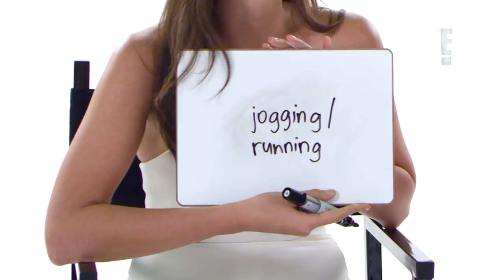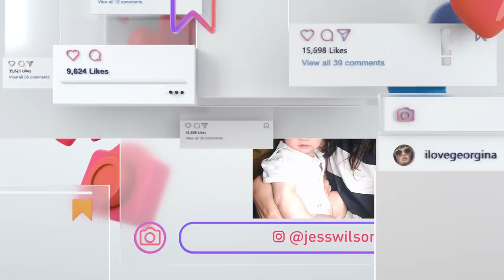How Well Do We Know | Jessica Wilson & Martine Cajucom | !T GIRLS Besties | E! Asia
Who hates running, can't resist popping a pimple, and is always on the hunt for a good bargain? We're so excited that Jessica Wilson and Martine Cajucom will be joining !T GIRLS Besties!

Get to know the ITGIRLSBesties, Monday, 23 October 📺

9.30PM on Astro [Channel 712].

8.30PM on StarHub [Channel 441], Singtel TV [Channel 328].

8.30PM on SkyCable [Channel 57], Cignal TV [Channel 61], Cable Link [Channel 33].

8.30PM on nowTV [Channel 506].

8.30PM on Kbro [Channel 235], MOD [Channel 147], bbTV [Channel 203], 4gTV [Channel 104], TWT [Channel 408], NTC [Channel 56], TBC [Channel 215].

7.30PM on Transvision [Channel 310], Topas TV [Channel 283], ORANGE TV [Channel 503], Indovision [Channel 242], MAX3 [Channel 304], First Media [Channel 70], Big TV [Channel 236].

7.30PM on True Vision [Channel 350].

9.30PM on Olleh TV [Channel 225]

Follow the !T GIRLS on Instagram:
Georgina Wilson: @ilovegeorgina
Solenn Heussaff: @solennheussaff
Jessica Wilson: @jesswilson
Martine Cajucom: @martine

About !T GIRLS:
Billed as Sex and the City-meets-Keeping Up With The Kardashians, !T GIRLS follows celebrity friends – Solenn Heussaff and Georgina Wilson – who are living the high life in the exclusive upper echelons of the Philippines’ sensational showbiz scene. With millions of social media followers between them, the girls are giving fans an all-access look at their glamorous and aspirational lives – from FitnessGoals and SquadGoals to TravelGoals and WeddingGoals.

About E! Entertainment:
E! is on the Pulse of Pop Culture, bringing fans the very best original content including reality series, scripted programming, exclusive specials, breaking entertainment news, streaming events and more. Passionate viewers can’t get enough of our Pop Culture hits including "Keeping Up with the Kardashians,” “Fashion Police,” "The Tonight Show Starring Jimmy Fallon", "Rich Kids of Beverly Hills" and “Mariah’s World” And with new original programming on the way, fans have even more to love.